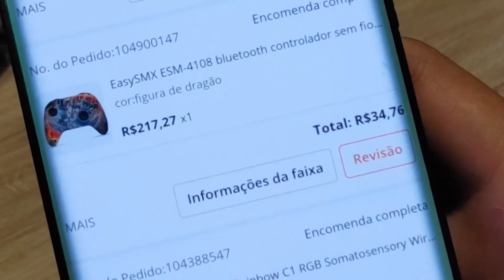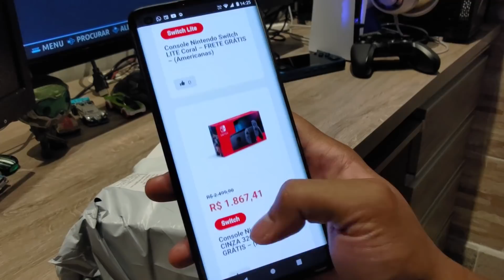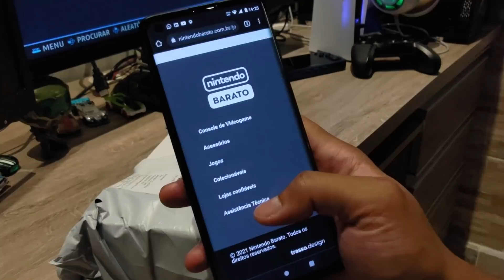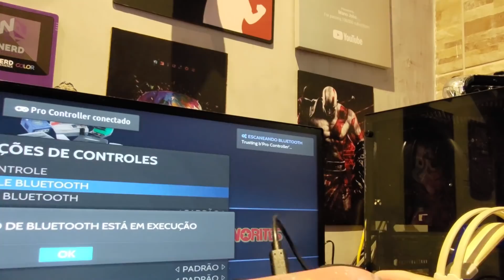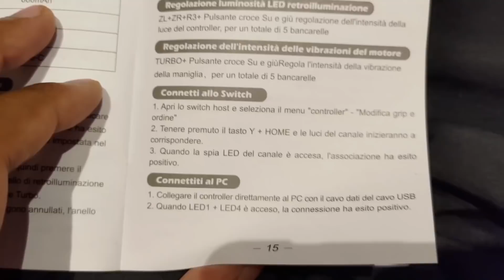O PRO CONTROLLER MAIS BARATO DO MUNDO CHEGOU!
Acesse e tenha sempre o MELHOR da Nintendo com o MELHOR PREÇO!

00:00 Inscreva-se
00:10 Siga no instagram: @mano_jobs